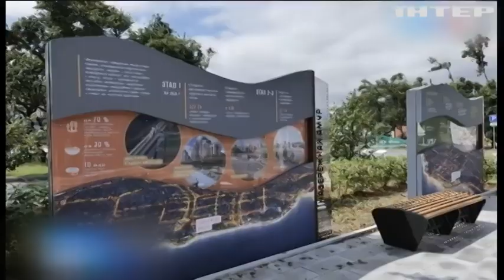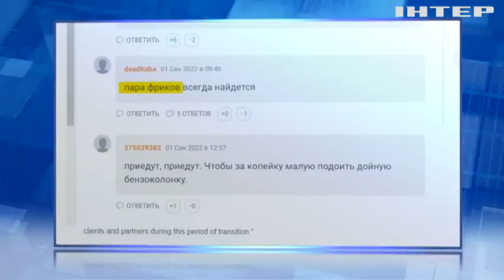Патріотизм на заміну толерантності: у Владивостоку стартував економічний форум